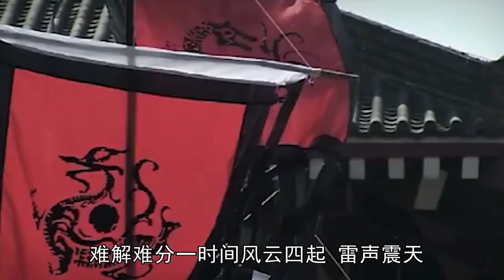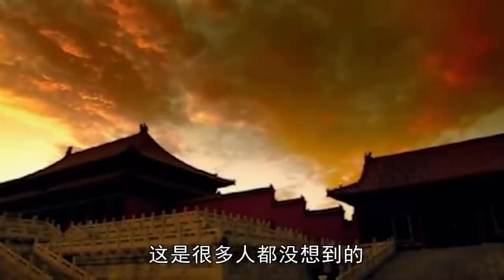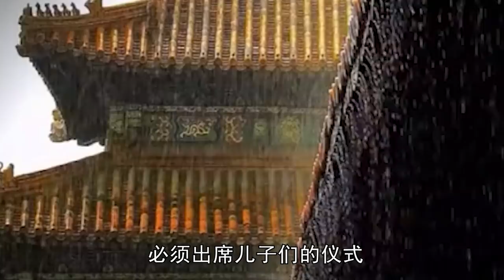他是明朝唯一一個吃春藥死的皇帝，也是最最沒有存在感的。史書對他評價卻極高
00:00 序言
00:39 皇室牛馬
03:16 二龍不相見
04:15 嘉靖皇帝駕崩
07:36 牡丹花下死

明穆宗朱載坖，明朝第十二比特皇帝，1566年—1572年間在位，年號隆慶，明世宗朱厚熜第三子，母杜康妃，嘉靖十六年正月二十三日生。
朱載坖早年受封裕王，因母親杜康妃失寵，其父嘉靖帝迷信“二龍不相見”一說，且又非長子，很少得到父愛。 嘉靖四十五年（1566年）十二月即位，改元隆慶。
在位初期，重用徐階、高拱、陳以勤、張居正等大臣，革除前朝弊政，與蒙古俺答議和，促成隆慶和議。 隆慶元年（1567年）廢除海禁，允許民間私人遠販東西二洋，史稱隆慶開關。 朱載坖用人不疑，國運中興，社會較為穩定，經濟發展，海內大治，史稱此為隆慶新政。
隆慶六年（1572年）五月二十六日，朱載坖病逝於乾清宮，廟號穆宗，諡號契天隆道淵懿寬仁顯文光武純德弘孝莊皇帝，葬於十三陵之昭陵。

Zhu Zaidi, the twelfth emperor of the Ming Dynasty, reigned from 1566 to 1572. He was named Longqing. The third son of Zhu Houxi, the mother of Du Kangfei, was born on the 23rd day of the first month of the 16th year of Jiajing.
Zhu Zaidi was granted King Yu in his early years. Because his mother, imperial concubine Du Kang, fell out of favor, his father, Emperor Jiajing, superstitious about the saying that "the two dragons don't meet", and he was not the eldest son, so he rarely got father's love. He ascended the throne in December of the 45th year of Jiajing (1566) and changed to Longqing.
In the early days of his reign, Xu Jie, Gao Gong, Chen Yiqin, Zhang Juzheng and other ministers were reused to get rid of the corrupt policies of the previous dynasty, make peace with Mongolia and promote the Longqing peace conference. In the first year of Longqing (1567), the sea ban was abolished and private people were allowed to sell the East and the west, known as Longqing switch in history. Zhu Zaidi has no doubt about his employment. The National Games are booming, the society is relatively stable, the economy is developing, and there is great governance at home. This is called the Longqing new deal in history.
On May 26, the sixth year of Longqing (1572), Zhu Zaidi died of illness in the Qianqing palace. His temple name was Mu Zong and his posthumous title was Qi Tianlong, Taoist Yuanyi, Kuan Ren Xian, Wen Guang, Wu chundehong, Emperor Xiaozhuang, and was buried in the Zhaoling Mausoleum of the Ming Tombs.